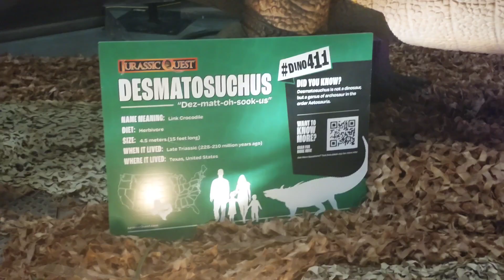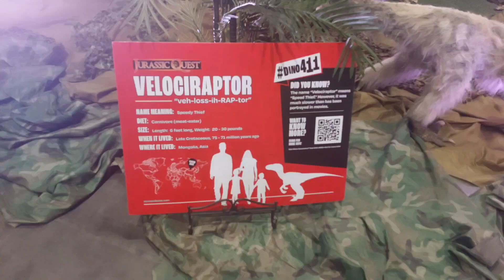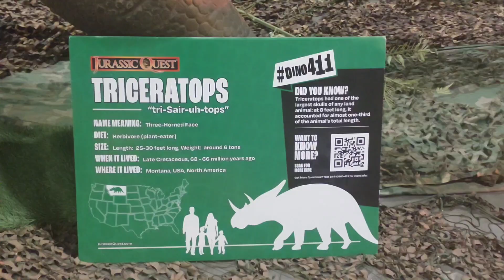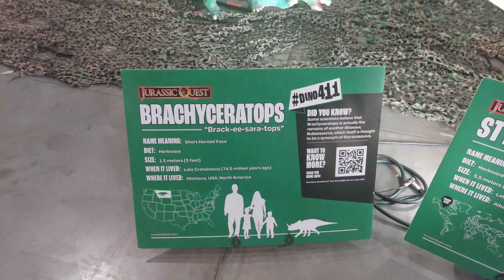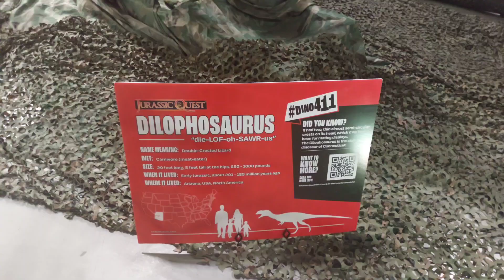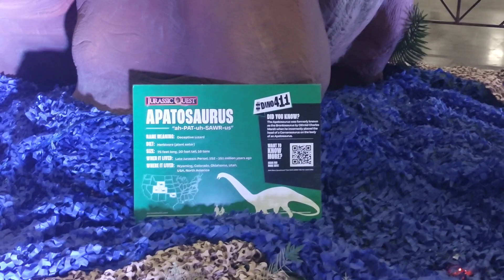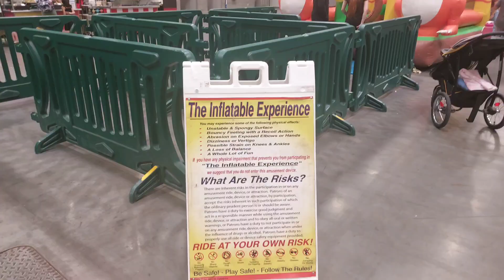🇨🇦 Jurassic Quest 2023 | Vancouver, BC, Canada | May 12, 2023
Jurassic Quest Vancouver 2023 - the largest & most realistic traveling dinosaur experience in North America is happening now from May 12-14 at Vancouver Convention Centre. It features true-to-detail (and size!) dinosaurs, including a 60 foot long, sky-scraping Spinosaurus, our 80 foot long Apatosaurus, and our gigantic LIFESIZE T.rex!